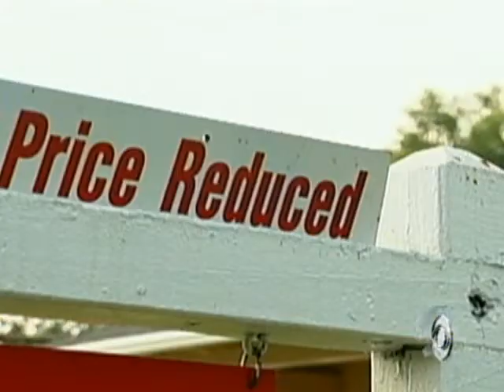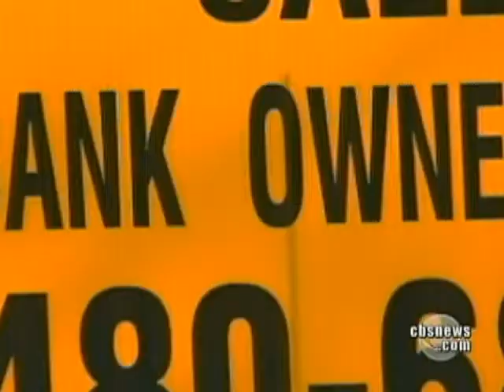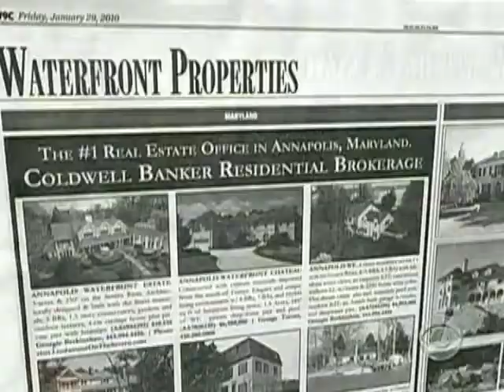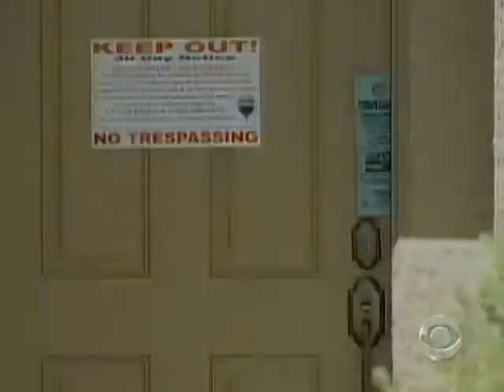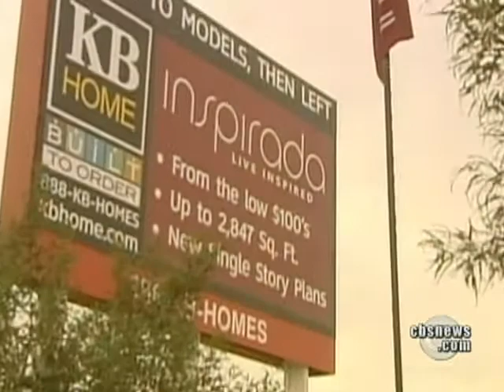Where America Stands: Homes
American retailers report that home sales are up, but sellers aren't getting the amounts they used to. Ben Tracy reports on the housing market for the CBS News series "Where America Stands."